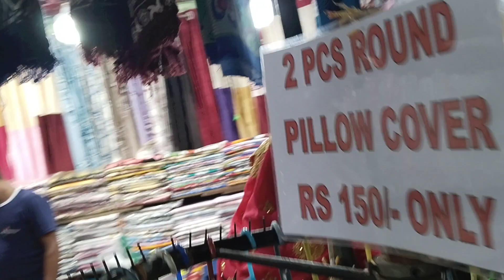ସୁନିଲ୍ ଖାଇବ କି ମାଡ଼? ମୁଁ କହିବି ମୁଁ ଚିହ୍ନି ନି ୟେ କିଏ ।।😀Smartsaro